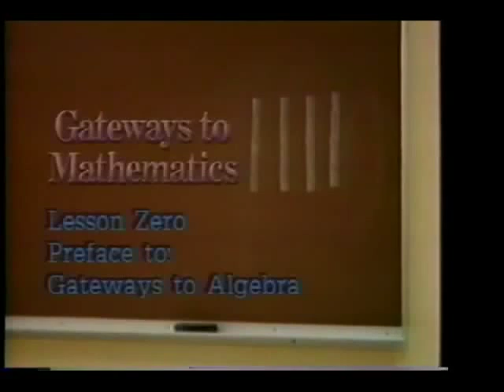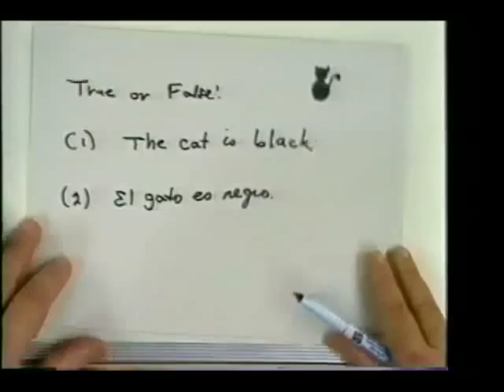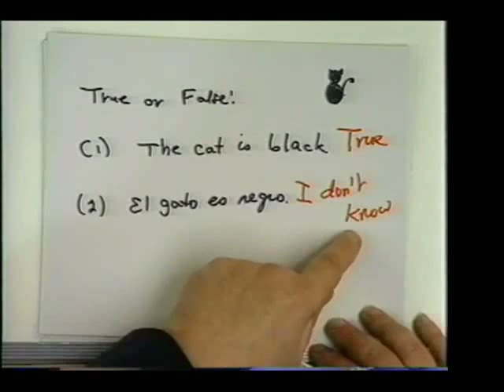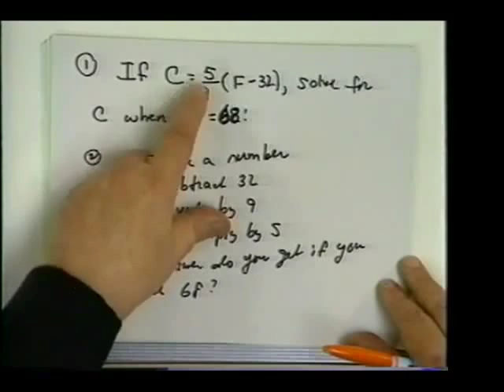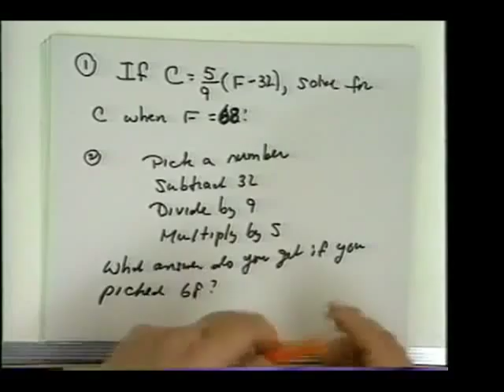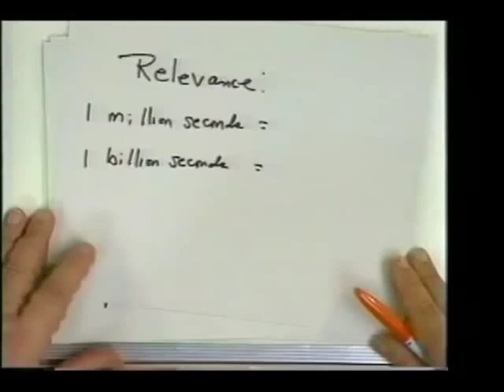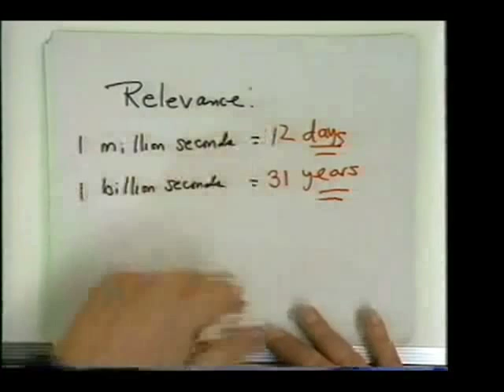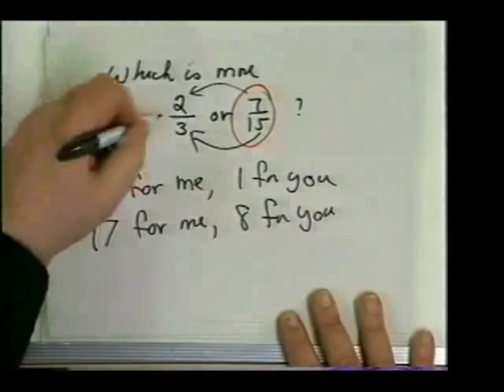Herb Gross - Algebra Gem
to access all our resources especially if you are intrigued by the opportunity to learn Algebra from a master teacher (Herb Gross) in a self-paced (and humorous) manner. This video is from our Classic Algebra course Note: This video has been edited to conform to the 15 minute limit.